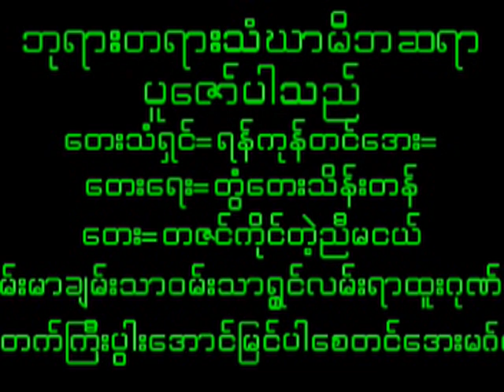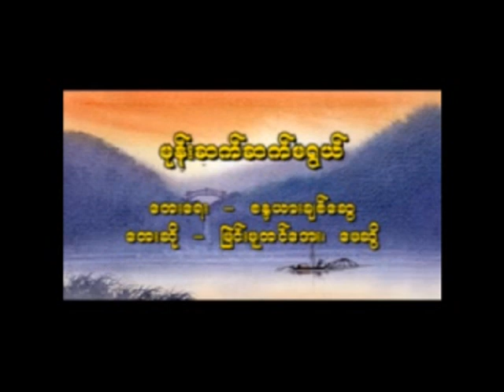July 8, 2024